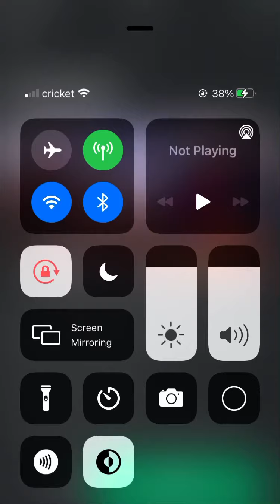playing the new summer update in arsenal,but the screen is flipped😂